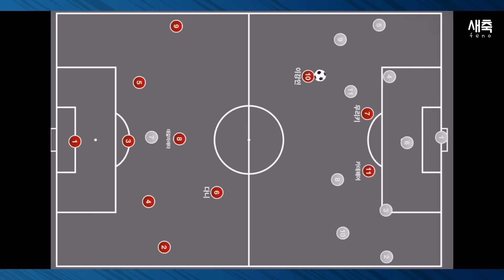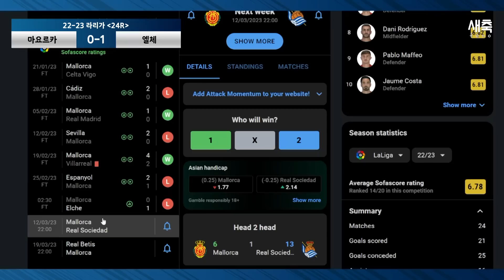'패스+드리블+압박' 유일하게 빛났던 이강인의 활약, 라리가 꼴찌 엘체에게 패배한 마요르카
마요르카 패배